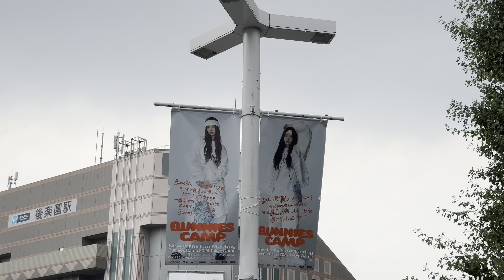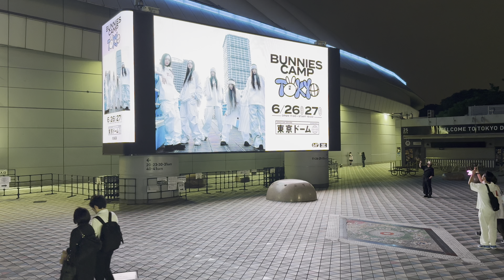NewJeans Fan Meeting 'Bunnies Camp 2024 Tokyo Dome' DAY1 東京ドーム 場外の現地映像 2024年6月26日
NewJeans BunniesCamp2024 暑い中、お疲れ様でした！！